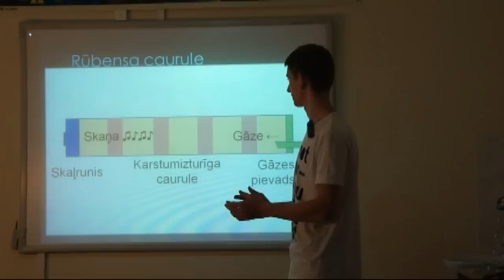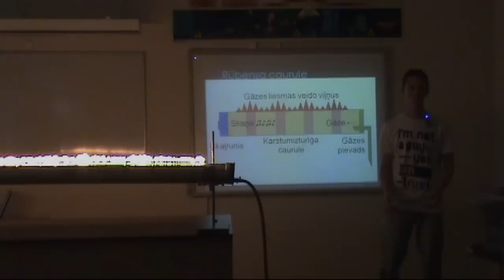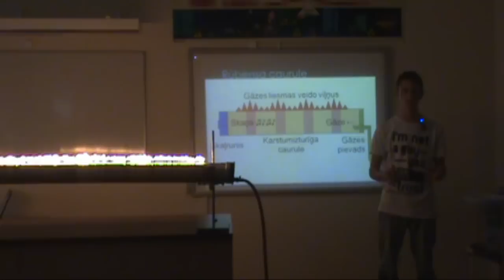Rubensa caurule Fizikas projekts (Iespejama misija).avi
Rubensa Caurule Fizikas projekts tematā "Skaņa". Projekts realizēts Pumpuru vidusskolā 2010/2011. m.g. Projektu veidoja skolēns Pēteris Mežulis un vadīja skolotājs Mārtiņš Gulbis. Projekts ir izcīnījis iespēju sevi aizstāvēt Latvijas valsts līmenī pedagoģijas sekcijā kā zinātniski pētnieciskais darbs. Kā arī pati Rubensa caurule ir demonstrēta vairākos publiskos pasākumos.